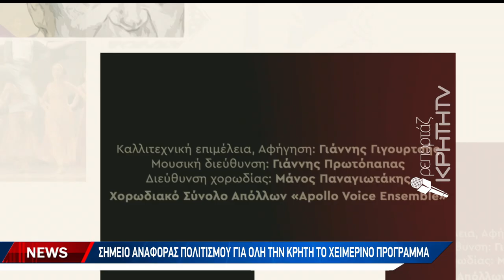Πλούσιες οι παραστάσεις και φέτος στο Πολιτιστικό Συνεδριακό Κέντρο Ηρακλείου